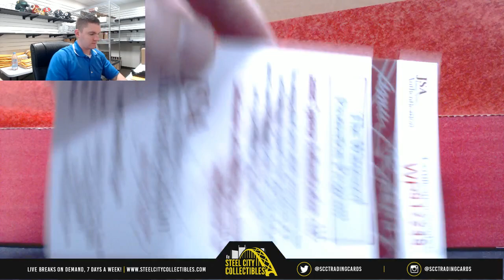2018 Gold Rush Autographed Football Jersey Series 2 Live Break - Nicholas M